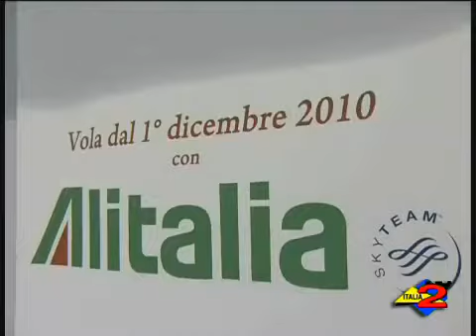E' partito oggi da il primo volo del nuovo corso dell'aeroporto Salerno Costa d'Amalfi.1-12-2010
Italia 2 Tv 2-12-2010 E' partito oggi da salerno il primo volo del nuovo corso dell'aeroporto Salerno Costa d'Amalfi.